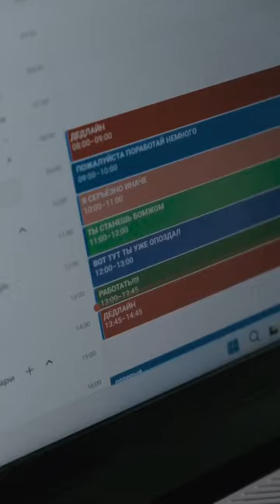у кого сентябрь, а у меня дедлайны…